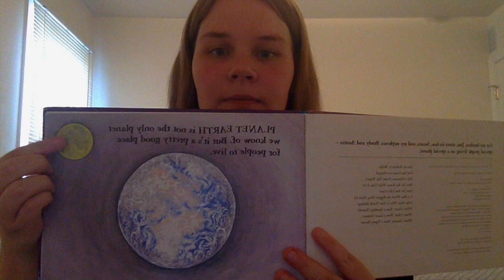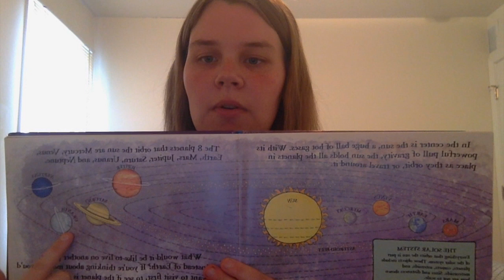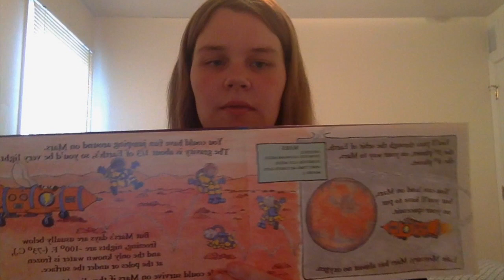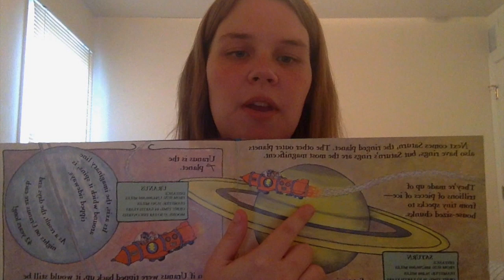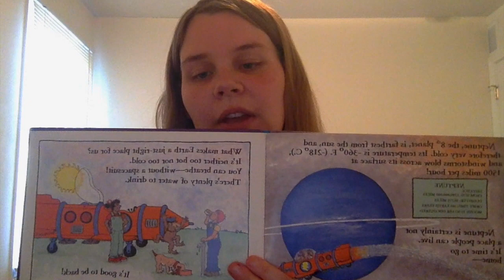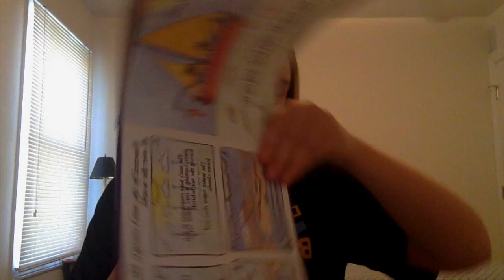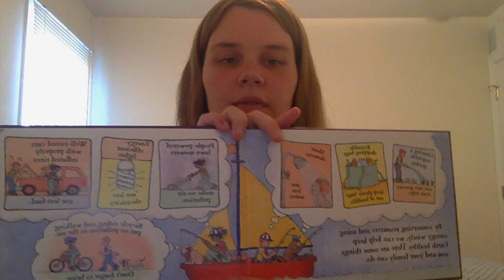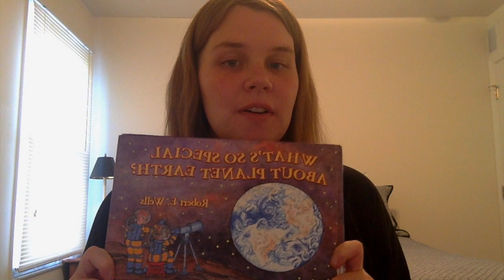The Earth Lesson #2